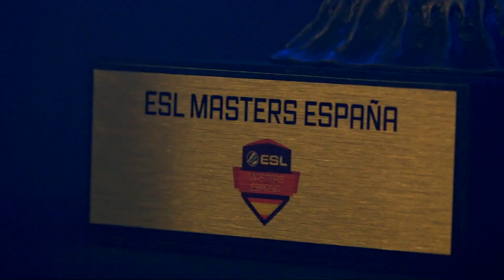​Giants vs. X6TENCE [Nuke] ESL Masters CS:GO Temporada 2 - Jornada #4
​ESL Masters España vuelve a nuestros calendarios y congregará, una vez más, a los equipos más punteros de la escena nacional de los deportes electrónicos con la esperada competición de Counter Strike: Global Offensive en formato liga que llega gracias al apoyo de Movistar. No te pierdas los partidos en directo en nuestro canal y en el Dial 29 de Movistarplus.